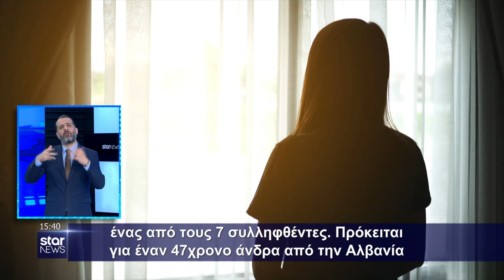Ειδήσεις στη Νοηματική -2.6.2023 - Star News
Δελτίο Ειδήσεων στη Νοηματική με τη Ράνια Τραγόμαλλου.

Όπως πάντα, περιέχει και το Δελτίο Ειδήσεων στη Νοηματική Γλώσσα, το οποίο παρουσιάζει o Κωνσταντίνος Χριστοδουλάκος.